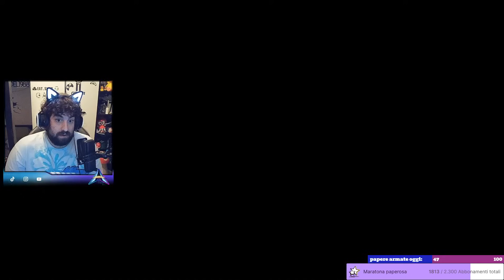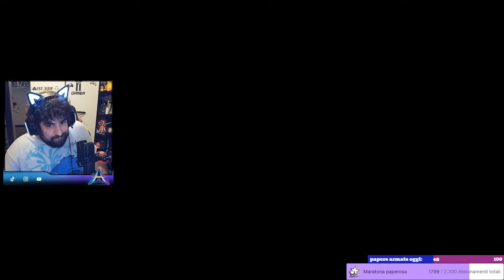The Walking Dead - PARTE 18 - Ok kenny piange ancora e sberle in bocca